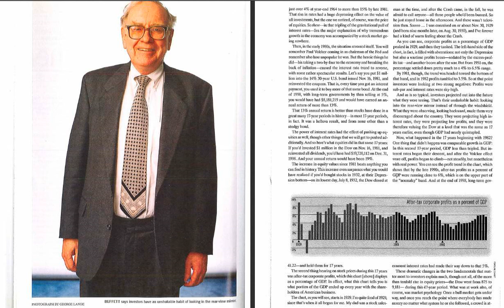Warren Buffett's (in)famous 1999 Sun Valley Speech Part 2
"In the 1964-81 period, there was a tremendous increase in the rates on long-term government bonds, which moved from just over 4% at year-end 1964 to more than 15% by late 1981. That rise in rates had a huge depressing effect on the value of all investments, but the one we noticed, of course, was the price of equities. So there--in that tripling of the gravitational pull of interest rates--lies the major explanation of why tremendous growth in the economy was accompanied by a stock market going nowhere.

Then, in the early 1980s, the situation reversed itself. You will remember Paul Volcker coming in as chairman of the Fed and remember also how unpopular he was. But the heroic things he did--his taking a two-by-four to the economy and breaking the back of inflation--caused the interest rate trend to reverse, with some rather spectacular results. Let's say you put $1 million into the 14% 30-year U.S. bond issued Nov. That is, every time you got an interest payment, you used it to buy more of that same bond. At the end of 1998, with long-term governments by then selling at 5%, you would have had $8,181,219 and would have earned an annual return of more than 13%.

That 13% annual return is better than stocks have done in a great many 17-year periods in history--in most 17-year periods, in fact. It was a helluva result, and from none other than a stodgy bond.

The power of interest rates had the effect of pushing up equities as well, though other things that we will get to pushed additionally. And so here's what equities did in that same 17 years: If you'd invested $1 million in the Dow on Nov. 16, 1981, and reinvested all dividends, you'd have had $19,720,112 on Dec. 31, 1998. And your annual return would have been 19%.

The increase in equity values since 1981 beats anything you can find in history. This increase even surpasses what you would have realized if you'd bought stocks in 1932, at their Depression bottom--on its lowest day, July 8, 1932, the Dow closed at 41.22--and held them for 17 years.

The second thing bearing on stock prices during this 17 years was after-tax corporate profits, which this chart [above] displays as a percentage of GDP. In effect, what this chart tells you is what portion of the GDP ended up every year with the shareholders of American business.

The chart, as you will see, starts in 1929. I'm quite fond of 1929, since that's when it all began for me. My dad was a stock salesman at the time, and after the Crash came, in the fall, he was afraid to call anyone--all those people who'd been burned. So he just stayed home in the afternoons. And there wasn't television then. Soooo... I was conceived on or about Nov. 30, 1929 (and born nine months later, on Aug. 30, 1930), and I've forever had a kind of warm feeling about the Crash.

As you can see, corporate profits as a percentage of GDP peaked in 1929, and then they tanked. The left-hand side of the chart, in fact, is filled with aberrations: not only the Depression but also a wartime profits boom--sedated by the excess-profits tax--and another boom after the war. But from 1951 on, the percentage settled down pretty much to a 4% to 6.5% range.

By 1981, though, the trend was headed toward the bottom of that band, and in 1982 profits tumbled to 3.5%. So at that point investors were looking at two strong negatives: Profits were sub-par and interest rates were sky-high.

And as is so typical, investors projected out into the future what they were seeing. That's their unshakable habit: looking into the rear-view mirror instead of through the windshield. What they were observing, looking backward, made them very discouraged about the country. They were projecting high interest rates, they were projecting low profits, and they were therefore valuing the Dow at a level that was the same as 17 years earlier, even though GDP had nearly quintupled.

Now, what happened in the 17 years beginning with 1982? One thing that didn't happen was comparable growth in GDP: In this second 17-year period, GDP less than tripled. But interest rates began their descent, and after the Volcker effect wore off, profits began to climb--not steadily, but nonetheless with real power. You can see the profit trend in the chart, which shows that by the late 1990s, after-tax profits as a percent of GDP were running close to 6%, which is on the upper part of the "normalcy" band. And at the end of 1998, long-term government interest rates had made their way down to that 5%.

These dramatic changes in the two fundamentals that matter most to investors explain much, though not all, of the more than tenfold rise in equity prices--the Dow went from 875 to 9,181-- during this 17-year period. What was at work also, of course, was market psychology."